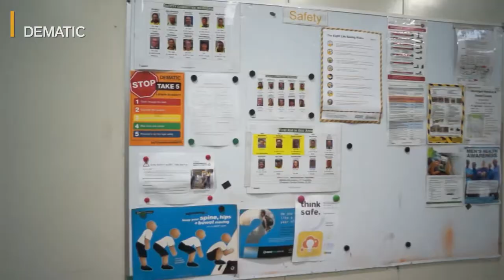Dematic Hits 5 Years No Lost Time to Injury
As a result of the company's commitment to safety and the ongoing execution of a comprehensive safety program, Dematic has now reached 5 years with no lost time to injury (LTI) at its Australian manufacturing facility. 5 years is equivalent to over a million hours of production time at the factory.

At the 10,000 m2 facility in Belrose NSW, Dematic manufactures Automated Guided Vehicles (AGVs), conveyors, and Colby warehouse racking. Through its Think Safe, Work Safe and Be Safe initiative, Dematic ensures that every member of its staff is responsible for the safety of not only themselves but of everyone else in the workplace.